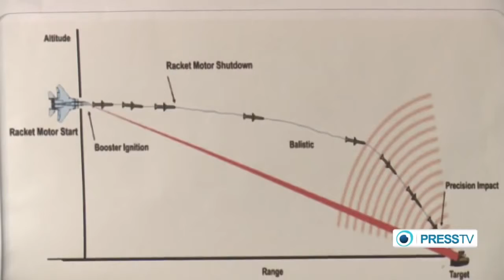Iran unveils two LASER GUIDED missiles to send a message to Obama